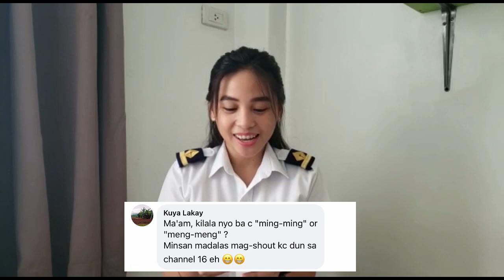Random Q&A Life at Sea | 3rd Officer Ilonah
Olah🖐

Last month i asked if there’s a question that you like to ask about me and on my maritime life.☺️

And now here’s my new vlog answering all the question.🤗

I hope that my answer become helpful and  be an inspiration.😍❤️